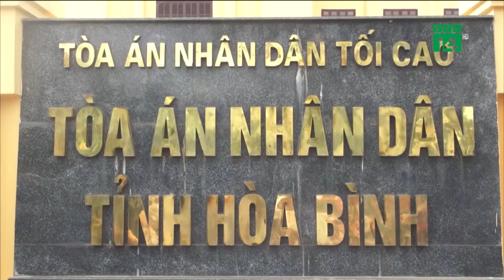Cán bộ nâng điểm ở Hòa Bình khai gì khi sếp dặn nhận tội? | VTC14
VTC14 | CÁN BỘ NÂNG ĐIỂM Ở HÒA BÌNH KHAI GÌ KHI SẾP DẶN NHẬN TỘI?
Ngày hôm nay 14/5 tại TAND tỉnh Hoà Bình, đại diện VKS xét hỏi bị cáo Đỗ Mạnh Tuấn, Nguyễn Quang Vinh (cựu trưởng Phòng khảo thí, phó trưởng ban chấm thi của Sở Giáo dục và Đào tạo tỉnh) Nguyễn Khắc Tuấn (cựu chuyên viên phòng khảo thí) để làm rõ cáo buộc sửa điểm thi. Đỗ Mạnh Tuấn (cựu hiệu phó trường Dân tộc nội trú huyện Lạc Thủy) thừa nhận kế hoạch nhận tội thay nhưng thấy phi lý nên khai toàn bộ sự thật.